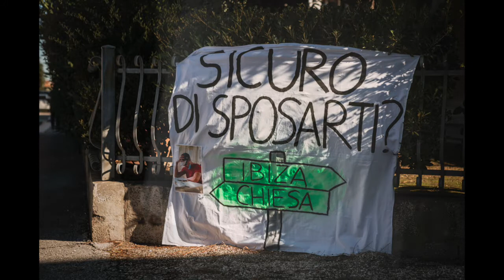Giulia + Eros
©Mavì Fotografia - Matrimonio a Villa Malatesta